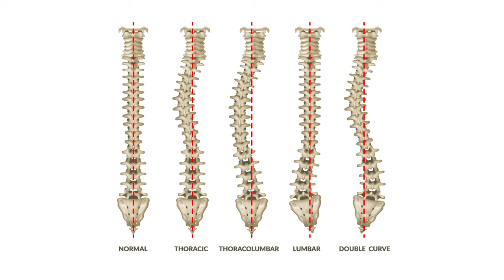小孩子發育成長期 找脊椎醫生做詳細檢查十分有必要！灣區脊椎治療專家莊錦鎮 教你如何保護脊椎 | 脊椎治療 | 脊椎矯正 | 脊椎檢查 | Stewart Chen -- Episode 5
在我從醫的三十多年的經歷中，我看過的病人，最年輕的只有2個月，最大的是100歲。
因為脊椎跟身體器官和神經的直接聯繫，身體發生的疾病，很多都跟脊椎有關。因脊椎問題引發的疾病多種多樣，作為脊椎醫生，需要對病人進行詳細的檢查才能確診疾病的原因和疾病的種類。大家對牙齒的保護很重視，可是對脊椎這個重要器官卻不知道如何保護。比如，有些人出現長短腳、駝背、脊椎骨彎曲、骨盆退化、等現象，或許病人本人和家長都不知道，或者知道了，也不知道找哪些醫生看。其實，脊椎醫生對此的檢查和治療是很有經驗的，因為這些疾病都跟脊椎有直接的關係，脊椎醫生都可以檢查、治療的。為了把上述疾病防治於萌芽狀態，最好孩子在12-14歲這個發育期就找脊椎醫生檢查，及時發現問題，及時治療。

0:00 脊椎治療專家莊錦鎮
0:24 小孩子成長過程為什麼要看脊椎醫生？
2:00 16歲小女孩腰椎錯位的案例
4:53 莊醫生的孩子出生一週就開始做脊椎檢查